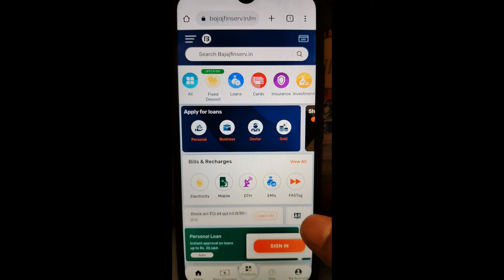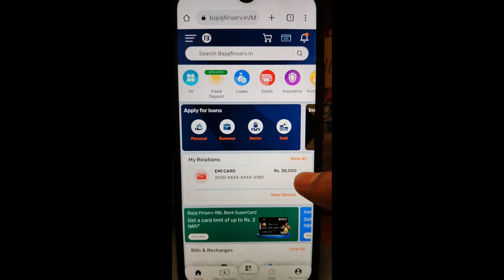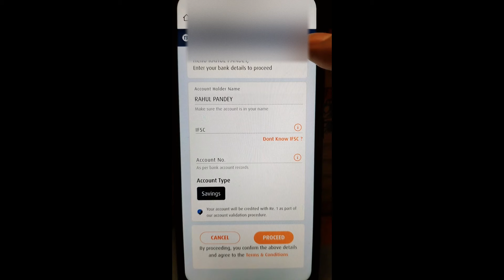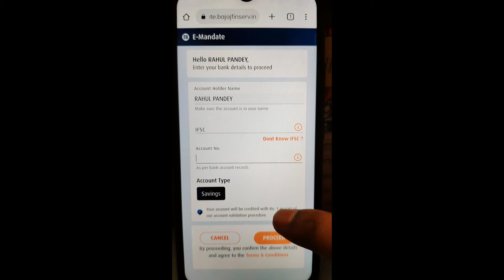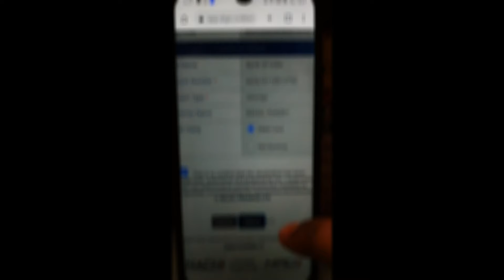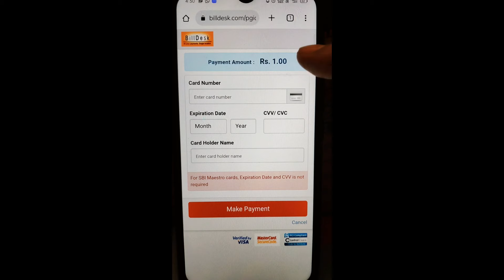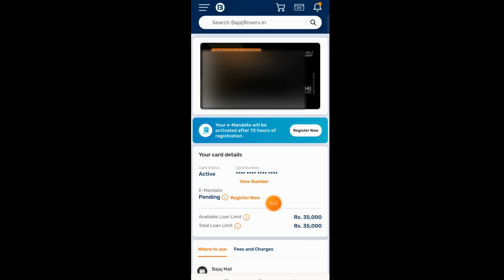Bajaj E Mandate Process | Bajaj EMI Card E mandate Registration | Bajaj Finance E Mandate Kaise Kare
Dear friends, in this video I have explained the complete e mandate process of Bajaj Finance EMI Card.